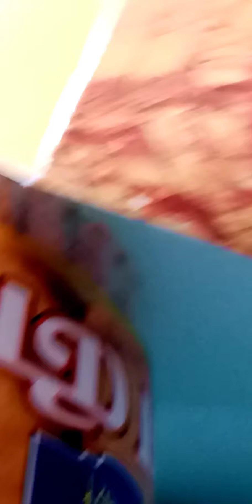In laws are at my home for first time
Dawat vlog